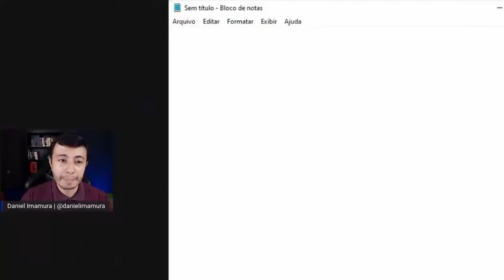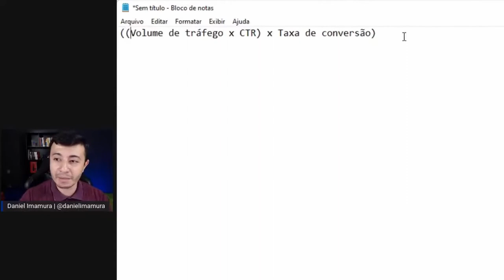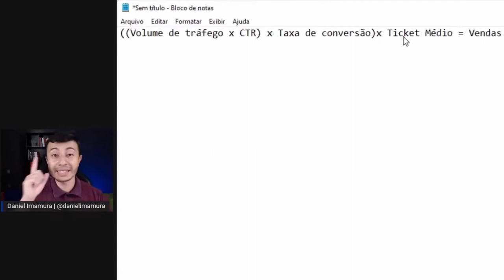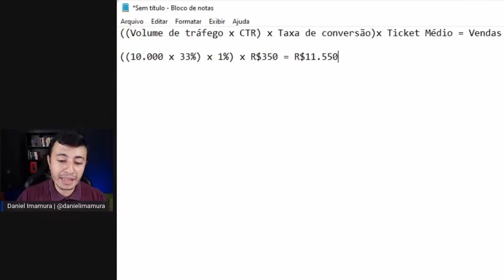Dica de SEO: Como mostrar que o cliente está perdendo dinheiro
Nesta aula, você vai ver aprender como fazer um cálculo que comprova que o seu cliente está perdendo dinheiro quando deixa o SEO para depois.